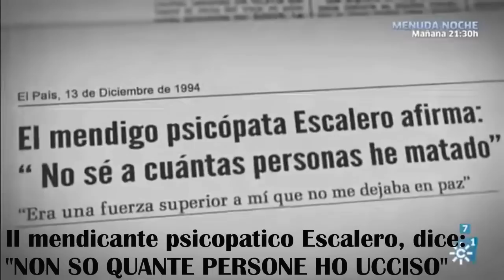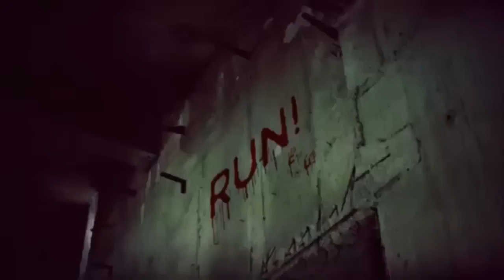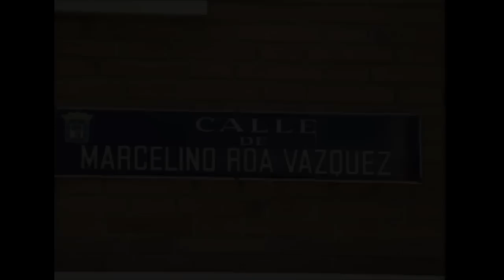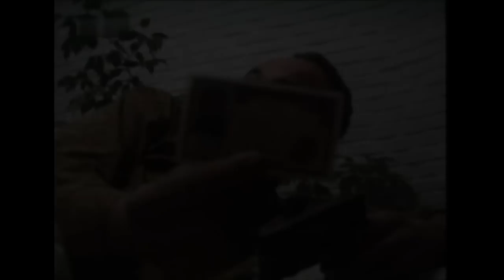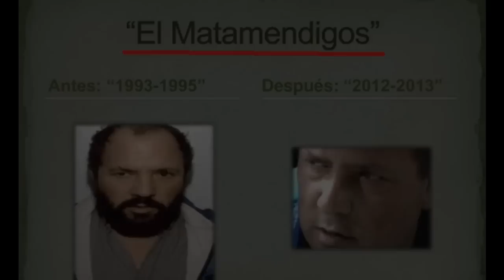Francisco García Escalero - "El matamendigos"